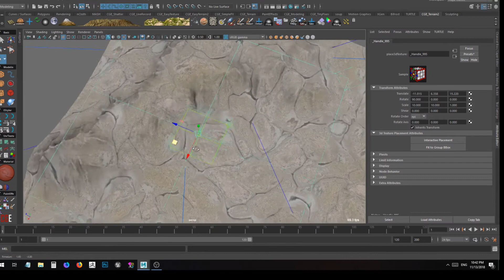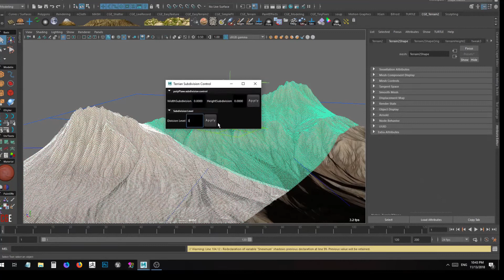Easy Terrain 2 - Texturing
Make Terrains inside of maya in matter of seconds.

EasyTerrain 2 is a complete re-write of The Easy Terrain script and will be available soon!